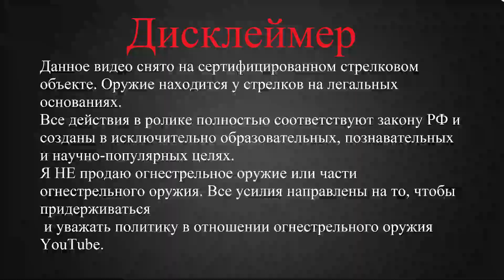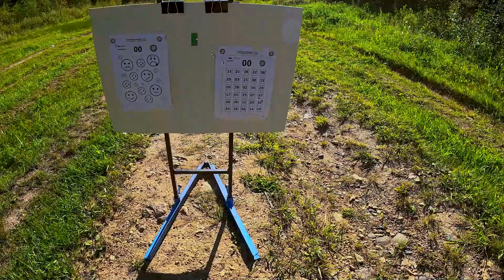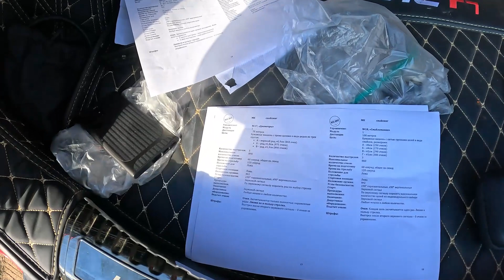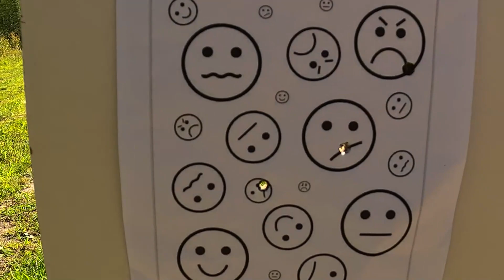Стрелковый дневник - подготовка к МК снайпингу ч1